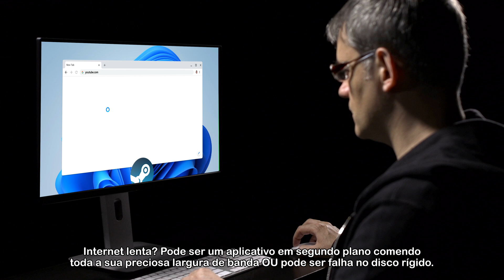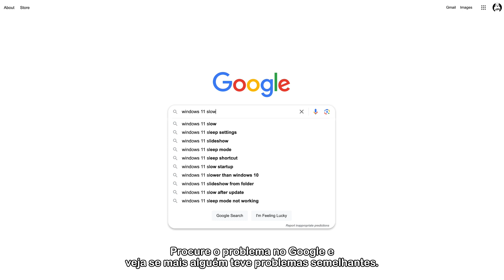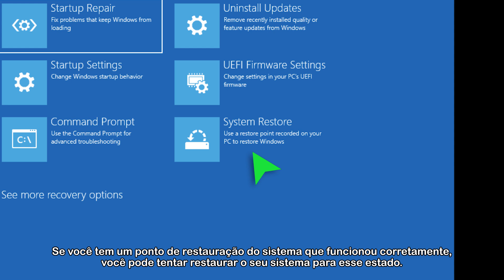Erros Comuns no PC e como Arrumá-los: Software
O seu PC está lento, reiniciando ou desligando sozinho aleatoriamente? Isso pode ser um problema de software, com uma solução mais fácil do que se imagina!
Este vídeo de DIY em 5 é mais um da nossa série "Erros comuns no PC e como arrumá-los" e aqui vamos focar em SOFTWARE! Problemas de PC nunca são divertidos, mas se uma correção de software puder economizar uma reparação cara de hardware, isso é uma vitória.

⚠️HEI! Antes de mexer no seu PC, não esqueça de fazer um backup dos seus dados!⚠️

0:00 Intro  0:54 Problemas Comuns 1:53 Soluções